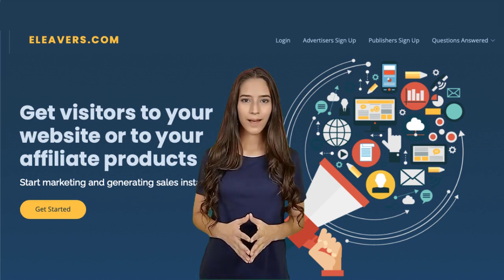печелете пари от вашия уебсайт или блог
Bulgarian -